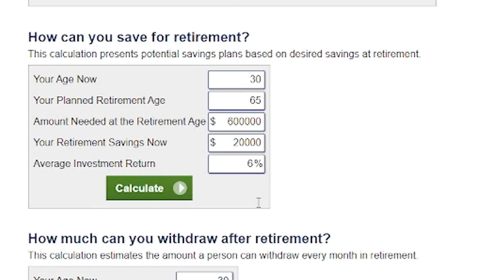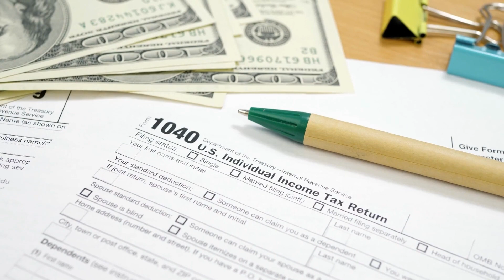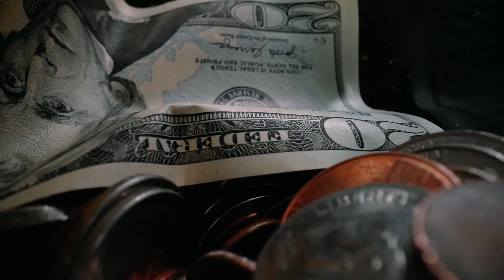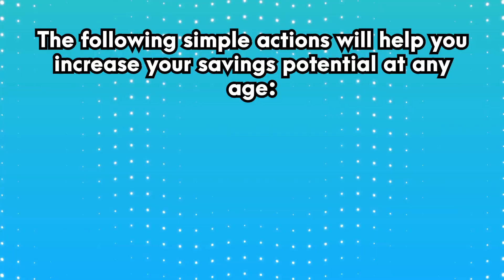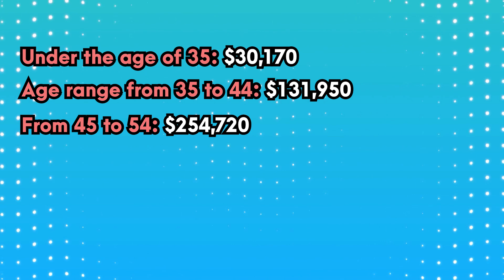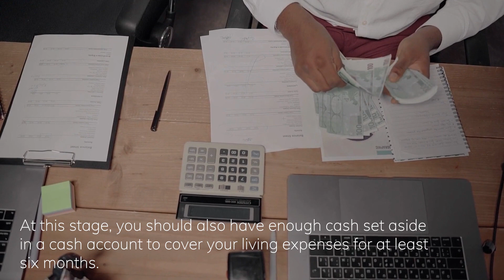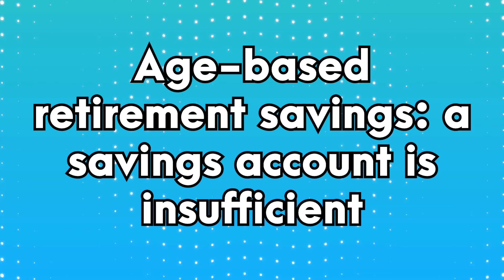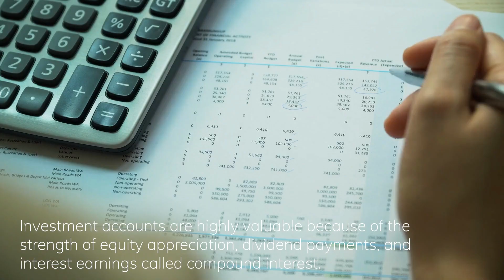Here's How Much You SHOULD SAVE For Retirement At Ages - 30s, 40s, 50s, and 60s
In this video, we'll share with you how much you should be saving for retirement by the age you are. We'll also give you tips on how to start saving for retirement now!

This is an important video for anyone looking to start saving for retirement. In it, we'll tell you how much you should be saving for retirement by the different age groups, as well as give you some tips on how to start saving now. We hope you find this video helpful!

KEY POINTS
0:00 Intro
1:23 Goals for Retirement Spending
2:17 The 4% Rule: What Is It?
3:51 How to save for retirement at your desired level, by age group?
6:03 Making Retirement Savings Calculations
7:10 Understand the Average retirement savings by age
11:56 Outro
SOCIAL MEDIA📱
Hi there! I'm here to add insight and give you financial education on personal finance.  I will include personal finance for beginners, how to budget your money, save more money, and the importance of getting out of debt!

Whether you are a business owner or just have an entrepreneur mindset, you will learn financial education tips, money management tips, how to take control of your money, and biblical money principles that will lead you to win the money game. No more being stupid with money!

The buck stops here once you learn personal finance tips that will create financial literacy that will teach you how to budget, make more money and become financially savvy!

📌 Are you interested in starting or scaling a YouTube channel, without having to show your face or becoming a traditional YouTuber?

📌 Sign up for Project Serenity using my link and learn how to multiply your net worth!